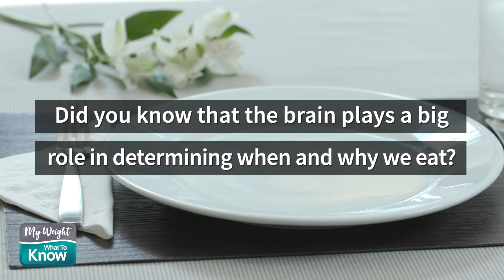Medicine and Other Physiological Treatments for Weight Loss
Endocrinologist Domenica Rubino, MD, discusses the hormonal changes that occur in the body following weight loss and weight regain, as well as treatments that can be used as part of long-term weight management.

This video was created by My Weight What to Know with support from Novo Nordisk.

My Weight What to Know provides education and support for people living with obesity through engaging videos, articles, live-streaming events, and a podcast delivered via social channels. Their goal is to help people with obesity access perspectives from medical professionals based on the latest science.